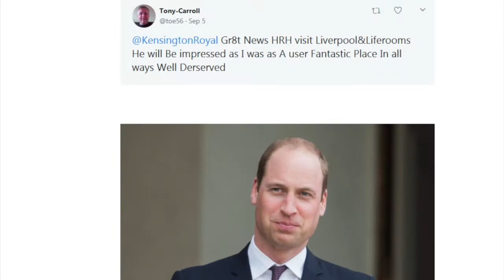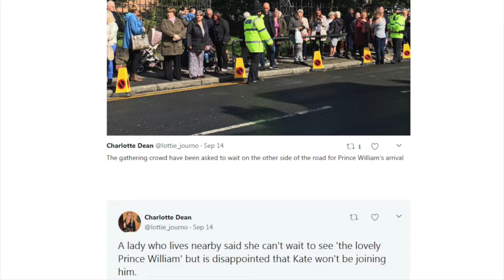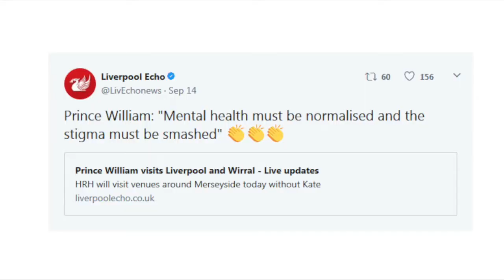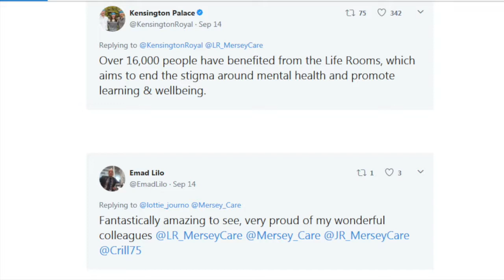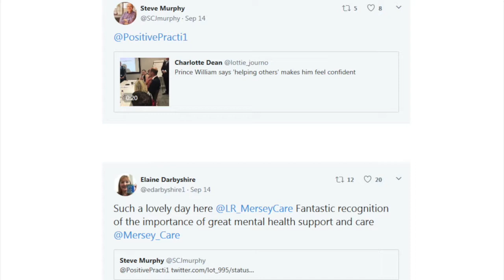HRH Duke of Cambridge officially opens Life Rooms Walton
Film of His Royal Highness the Duke of Cambridge officially opening Life Rooms Walton on 1 September, 2017. All footage courtesy of ITN.